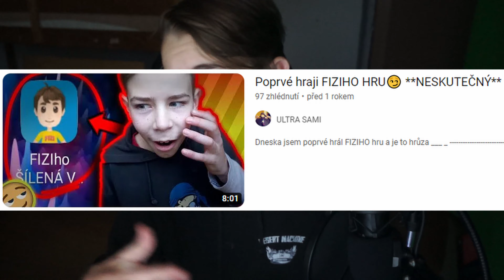HRAJI NOVÝ UPDATE ve FIZIHO ŠÍLENÍ VÝZVĚ!!😎 **hustý**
⏩ DNESKA JSEM si ZAHRÁL NOVÝ UPDATE ve FIZIHO ŠÍLENÉ VÝZVĚ!

➖➖➖➖➖⭐ODKAZY⭐➖➖➖➖➖➖

‼️ŽÁDNÉ ODKAZY‼️

➖➖➖➖🎵POUŽITÁ HUDBA🎵➖➖➖➖

🔘 Undertale sans.
🔘 Carafree
🔘 Movement propostion
🔘 Jaunty Gamption
🔘 BreakTime
🔘 Amazing plan
🔘 Gaslamp Funwork

➖➖➖➖📶SOCIALNÍ SÍTĚ📶➖➖➖➖➖

‼️ POKUĎ NEJDE ODKAZ, TAK MI NAPIŠ DO KOMENTÁŘŮ A JÁ POŠLU NOVÝ :)              ‼️
🦖 BEREAL:

➖➖➖➖➖➖👤O MNĚ👤➖➖➖➖➖➖

✴️ BAVÍ MĚ NATÁČET VIDEA, KRESLIT FUN ARTY, PROGRAMOVAT HRY

➖➖➖➖➖🗂️VYUŽÍVÁM🗂️➖➖➖➖➖

💠 EDITUJI VIDEA: Kinemaster
    ⤵️ OSTATNÍ VĚCI MI UDĚLAL:
👍 LAJK ANIMACE: Mr. Tomato
🔑 ODEBÍRAT ANIMACE: Mr. Tomato
😇 INTRO a OUTRO: Kens
💠 MINIATURY VYTVÁŘÍM: PixeLab, Blackground Eraser
    ↪️ VYTVÁŘÍM SI SÁM
    ↪️ BANNER: Kens
    ↪️ POD WEB KAMERU: Kens
💠 NAHRÁVÁM VIDEA: Nahrávání obrazovky, Streamlabs OBS

➖➖➖➖➖🎙️TECHNIKA🎙️➖➖➖➖➖

🎤  MIKROFON: Yenkee YMC streamer 1030
📱 MOBIL: Xiomy redmi poco x3 pro
🖱️ MYŠ: DOODLE CI-1143
🎥 KAMERA: Sony Nex 5N
🪑 HERNÍ ŽIDLE: Cadeira Gamer Xzone GGR-2

➖➖➖➖➖⚱️OSTATNÍ⚱️➖➖➖➖➖➖

🕗 KAPITOLY:
‼️ŽÁDNÝ NEJSOU‼️

➕ UPGRADE
➖➖➖➖🎓PROMO DISCORD🎓➖➖➖➖